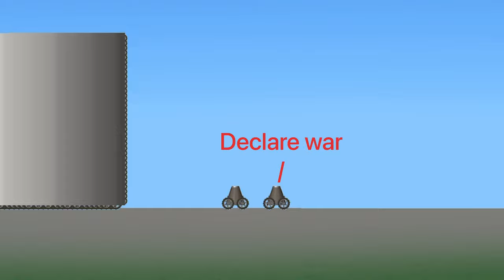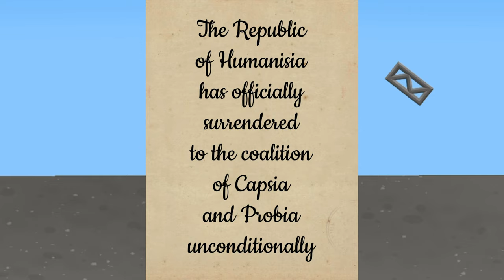Last Resistance | SFS Short Movie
Two nations of Capsia and Probia decided to go to war once again
A superpower decided to intervene
Part 1: Provocation  00:00
Part 2: Invasion 01:00
Part 3: The Battle 02:02
Part 4: Intervention 03:39
Part 5: Joining Arms 05:01
Part 6: The Raid 06:26
Part 7: Counteroffensive 07:31
Part 8: Nuclear Strike 08:44
Part 9: The Capture 09:55
Part 10: At The Gates 10:55
Part 11: Collapse 11:48
Part 12: The Peace 12:53